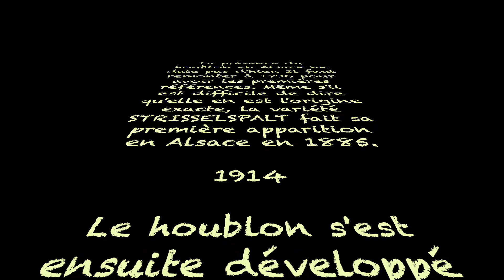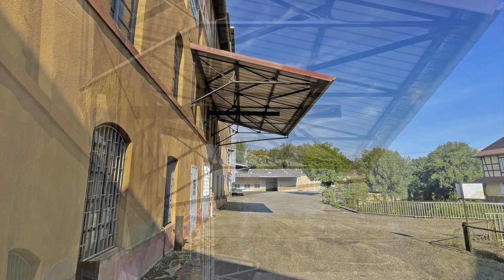Brumath, COPHOUDAL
La filière houblonnière en Alsace a bien faillit disparaître...

Je ne suis pas spécialisé sur cette filière, par contre, se situe 22 rue de la Rose 67170 Brumath un vestige d'une époque houblonnière qui s'appelait COPHOUDAL (Coopérative des Producteurs de Houblon d'Alsace) qui s'est intégré au COMPTOIR AGRICOLE.

Ce bâtiment m'a inspiré ce diaporama que je destine aux amateurs de sites industrielles propices à se laisser aller dans une réalisation d'un diorama ou d'une maquette pour un décor ferroviaire ou autre.